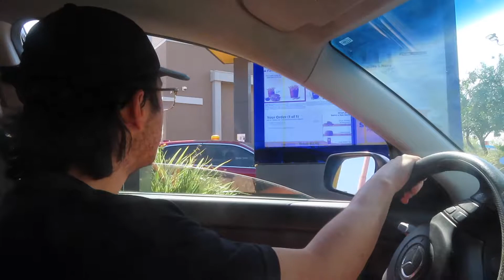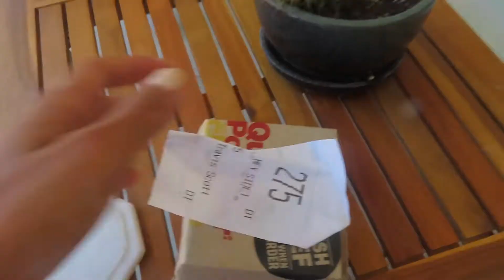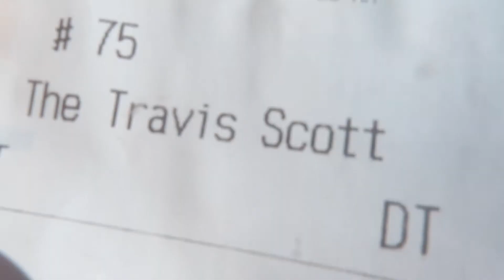TRYING THE NEW TRAVIS SCOTT MEAL at McDonald's - is it lit??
HAPPPY MONDAY MINUTE MY PEEEEPS!! Y'all know I love McDonald's!!! AND THEY JUST CAME OUT WITH THE TRAVIS SCOTT MEAL!! (so I'm not the biggest fan of Travis.. pre-kylie, I was all for it, BIRDS IN THE TRAP ONE OF THE BEST ALBUMS OF ALL TIME.. however.. current kylie... meh)

But if we're being honest.. any chance I get, I go to McDonald's.. so why not try the Travis Scott Meal?

SIDENOTE: I keep saying "double" quarter pounder. I am trippin, it's a normal quarter pounder with cheese and bacon lmao the burger just looked and felt so big lmfao my bad my bad

Here's my review!!! Have you tried it yet?!